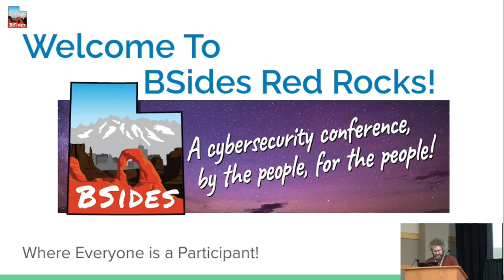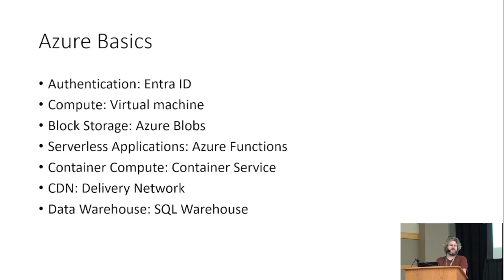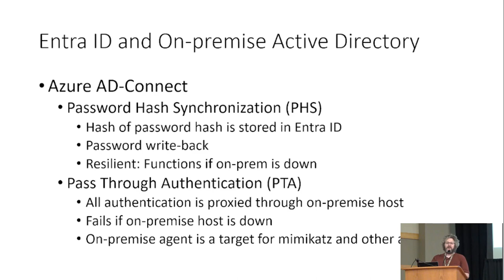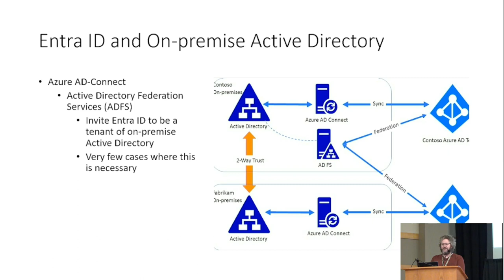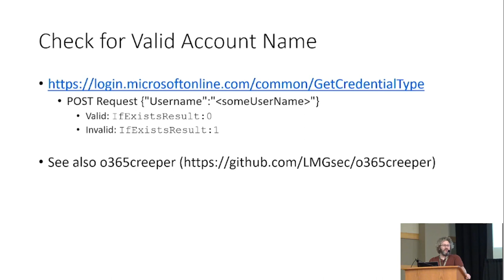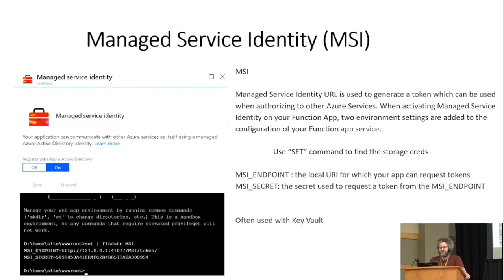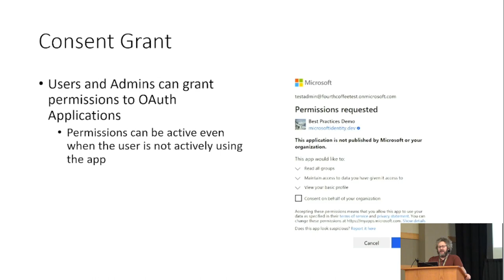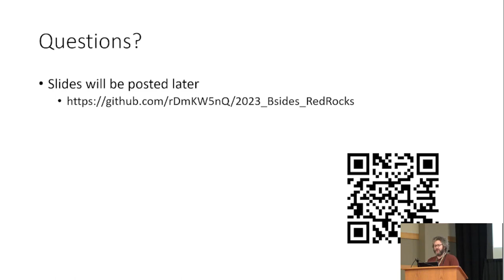Bsides - RedRocks 2023 - From Red to Blue: Security Strategies in Azure - Anthony Hendricks